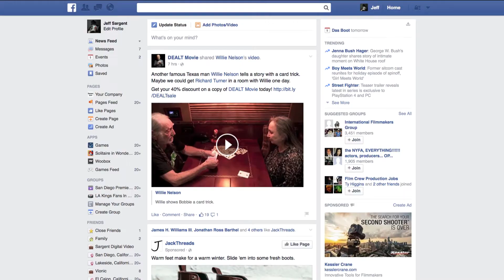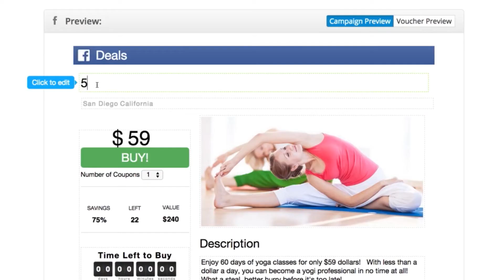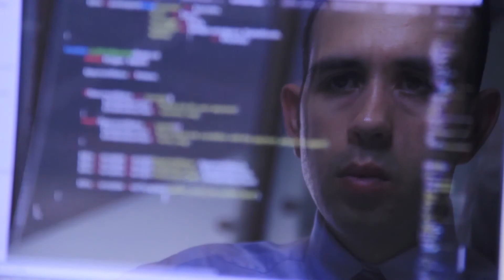Vionic: Launch Promotions, Create Deals, Make Sales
Vionic is a Social Deals platform that allows you to launch promotions, create deals, and make sales right on your Facebook page.